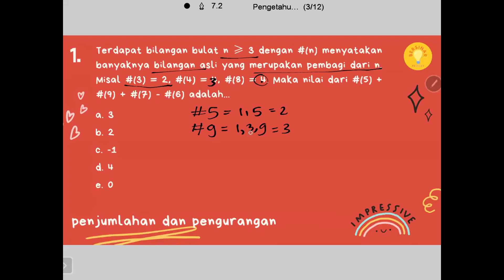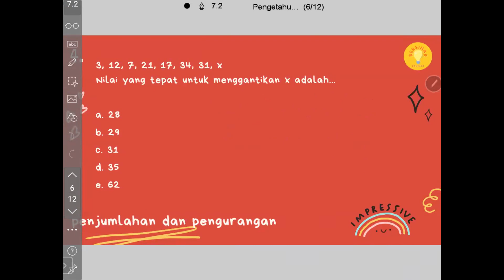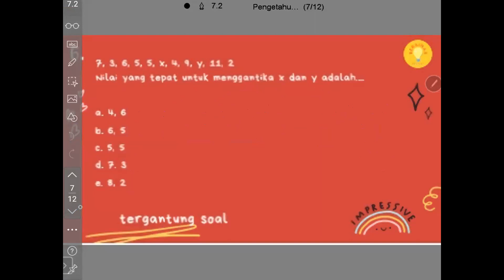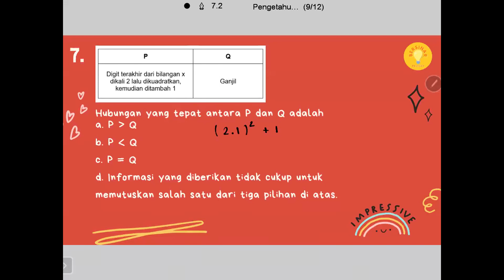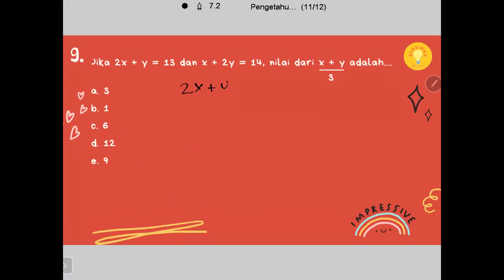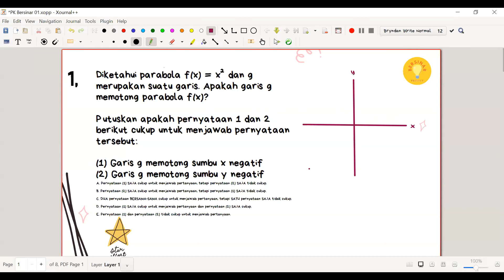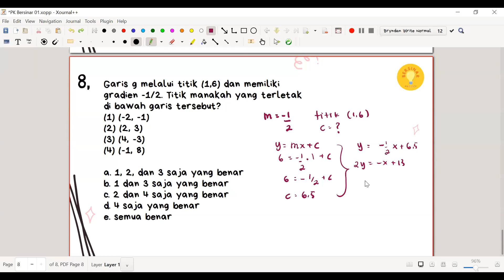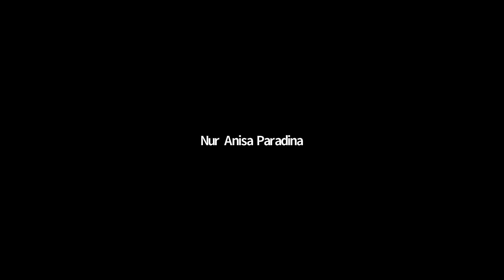Bahas Soal PK UTBK bareng Razan, Dina, Dira, dan Aco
[MASIH KAGOK BANGET SAMA PK 🤦‍♂]

H-77 ngerjain PK masih suka “Hah.. Hoh..”? Yuk, ikut kelas PK bareng Razan, Dina, Dira, dan Aco biar jadi
“Hah.. Ternyata gampang banget!”

Yuk akses soal UTBK dan SIMAK UI yang akan dibahas di
Yuk akses materi UTBK dan SIMAK UI yang akan dibahas di